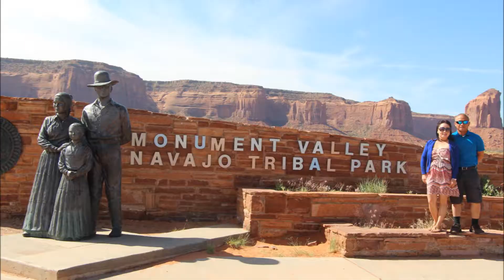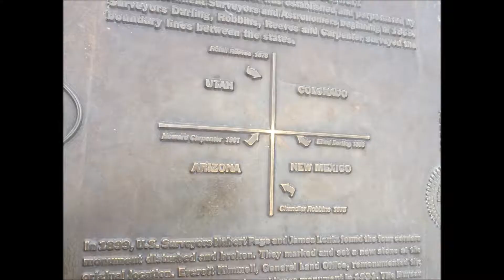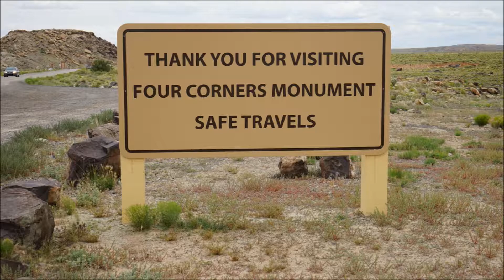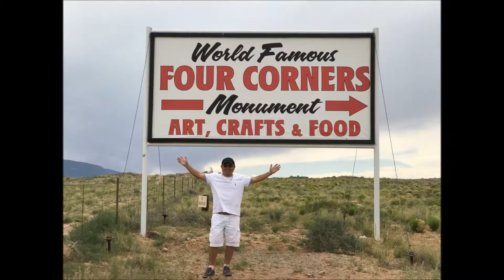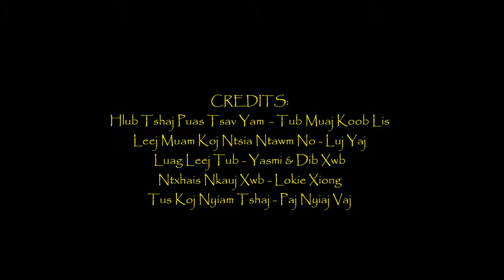Memorial Weeklong Road Trip 2017 Day 5